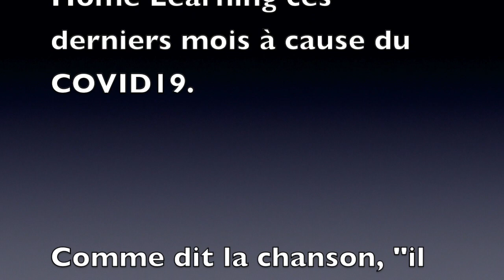St Gerard 2020 Gr 7 Farewell Video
Our École St Gérard French Immersion traditional lipdub got cancelled due to COVID19, so I decided to gather some videos virtually of my 55 interested students from our grade 7 class during At Home Learning, for a virtual lipdub and video tribute as they move on to the high school next year.